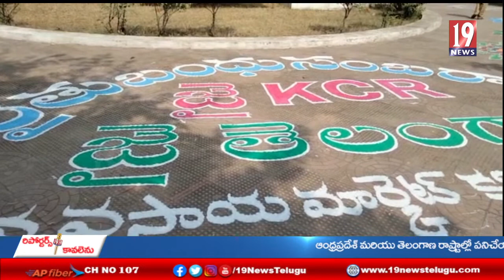రైతన్నలను లక్షాధికారులను చేయడమే సీఎం కేసిఆర్ లక్ష్యం - ఎమ్మెల్యే అంజయ్య యాదవ్